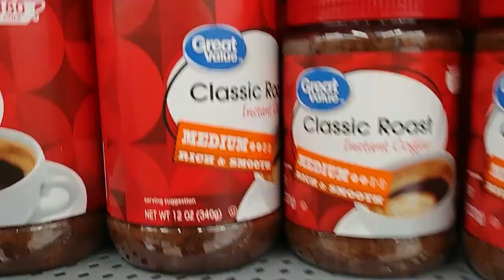Some of the Top Go-To essential supplies on my desk!